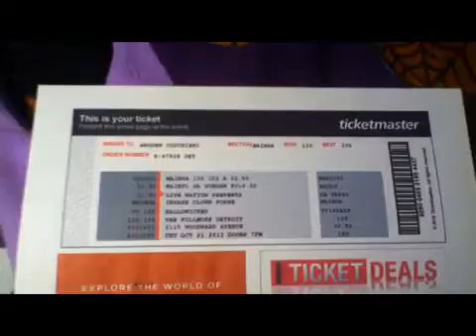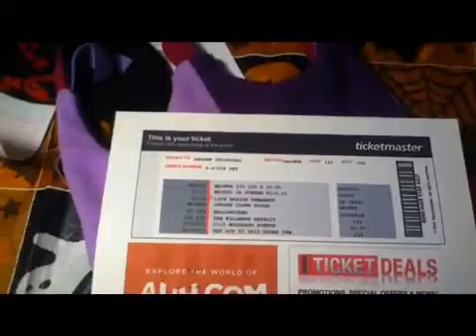Juggalo Drews Journey To Hallowicked'13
Join Yer #1 Laid Back Juggalo Drew on his awesome journey to Hallowicked 2013.

Besides putting up random gaming videos, I decided to do some thing different.
I wanted to show the world just how awesome Juggalos and ICP concerts are, and that there's nothing else like them. The world tends to look at us as gang bangers or asshole trouble makers, and this video proves its bullshit. I love ICP and the fans are like no other. I Hope you all enjoy the video and sorry for the bad video and audio quality. Filming in a mosh pit can be a bit shaky some times.
Old Skool Juggalo 4 Lyfe